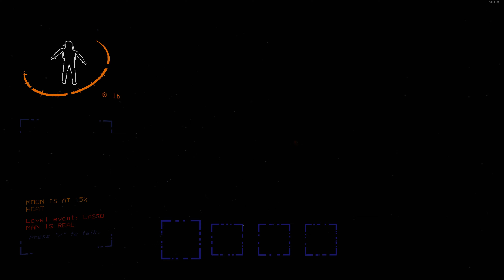The Brutal Company Experience